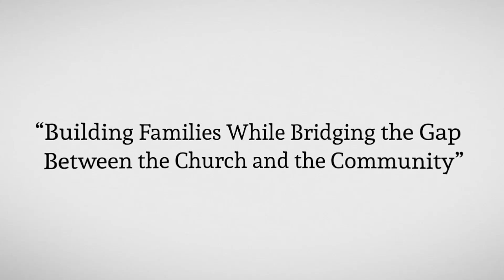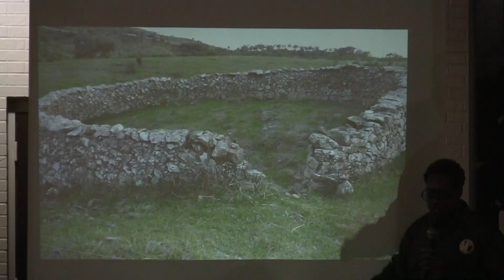Anxiety or Advancement? | Pastor Patrick McGrew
Higher Praise Family Church believes in, Building Families While Bridging the Gap Between the Church and the Community. If you’re ever in the Dallas Fort Worth Area, we would love for you to come and visit us.